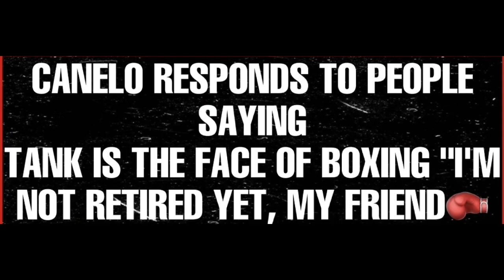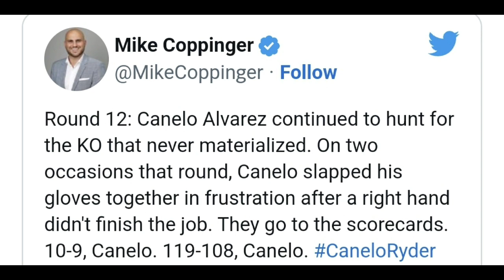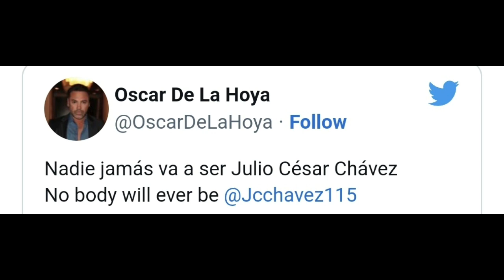Canelo Alvarez vs John Ryder Highlights: Gervonta Davis The New Face Of Boxing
Canelo Alvarez vs John Ryder Highlights: Did Canelo's dominating yet LACKLUSTER performance prove Gervonta Davis is the TRUE face of boxing?